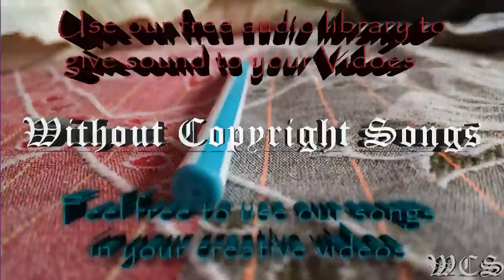T & Sugah Cast Away ft Ayve WCS Release